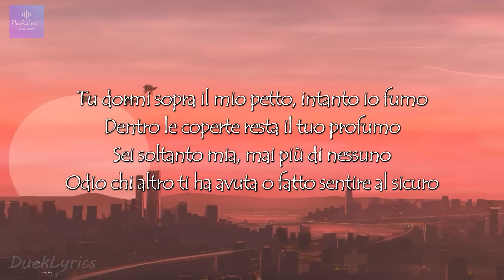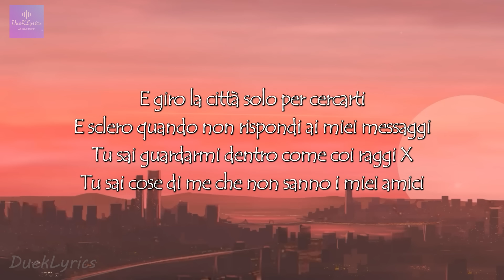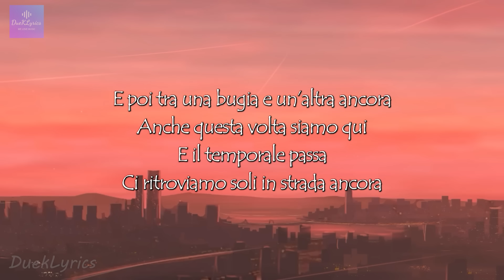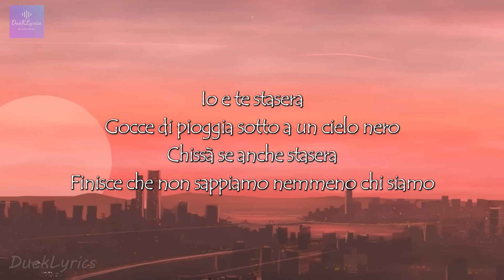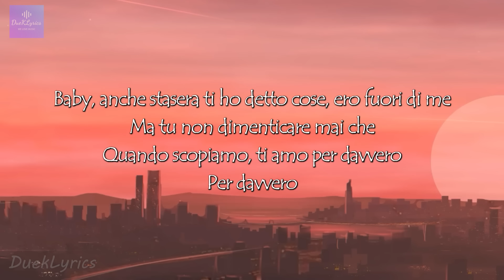Sfera Ebbasta - Anche Stasera (Testo/Lyrics)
🎤 Lyrics:

Tu dormi sopra il mio petto, intanto io fumo
Dentro le coperte resta il tuo profumo
Sei soltanto mia, mai più di nessuno
Odio chi altro ti ha avuta o fatto sentire al sicuro

Hanno pianto i nostri occhi
Gocce di pioggia sui blocchi
Freddo sotto zero, sotto un cielo nero
Anche coi cuori rotti

E scopiamo tutta la notte
Spero che il vicino non senta
Ti ho detto cose, ero fuori di me
Tu mi mandi fuori di testa

A duecento sopra ad un Carrera
Dimmi che sei sincera
Per te vado in galera

Io e te stasera
Gocce di pioggia sotto a un cielo nero
Chissà se anche stasеra
Finisce che non sappiamo nemmеno chi siamo

Baby, anche stasera ti ho detto cose, ero fuori di me
Ma tu non dimenticare mai che
Quando scopiamo, ti amo per davvero
Per davvero

E faremo la guerra pure stasera
Poi faremo l’amore, ci scorderemo in fretta
Di quelle cose che ci sputiamo in faccia soltanto per rabbia
Di quelle volte, baby, che ci siam fatti del male a vicenda

E giro la città solo per cercarti
E sclero quando non rispondi ai miei messaggi
Tu sai guardarmi dentro come coi raggi X
Tu sai cose di me che non sanno i miei amici

Di te potrei innamorarmi ogni sera
Mentre ho le mie labbra sopra le tue
Ma, se domani finisce, è un problema
Non posso dimenticarti mai più

Chissà se anche stasera,
Finisce che non sappiamo nemmeno chi siamo,

Per davvero

Anche questa notte andrà così
Che ci gridiamo in faccia
E poi tra una bugia e un’altra ancora
Anche questa volta siamo qui
E il temporale passa

Per davvero
Ci ritroviamo soli in strada ancora